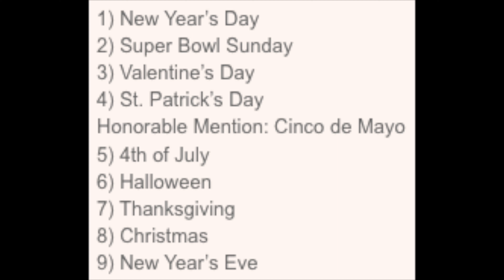Do you Make MORE MONEY as an Uber Driver & Lyft Driver During the Holidays?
📈Total YouTube Revenue So Far: $512.86

🤑YOUTUBE EARNINGS MILESTONES🤑
Channel Start: March 9th, 2021
Got Monetized: October 25th, 2021
$50: October 31st, 2021
$75: November 3rd, 2021
$100: November 6th, 2021
$250: November 21st, 2021
$500: December 24th, 2021
$750:
$1,000:
$2,500:
$5,000:
$7,500:
$10,000:
$25,000:
$50,000:
$75,000:
$100,000:
$200,000:
$250,000:
$300,000:
$400,000:
$500,000:
$600,000:
$700,000:
$750,000:
$800,000:
$900,000:
$1,000,000: